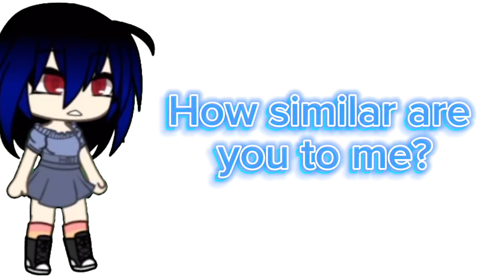How similar are you to me?//Warning:This is old lol